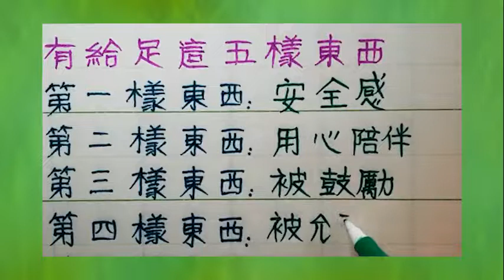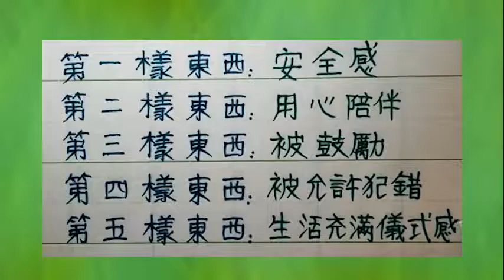為什麼很多孩子長大後不幸福？因為小時候父母沒有給足這五樣東西。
老人言，繁体字练习书法好看，简体字是这样的：
为什么很多孩子长大后不幸福？
因为小时候父母没有给足这五样东西。
第一样东西：安全感
第二样东西：用心陪伴
第三样东西：被认可和鼓励
第四样东西：被允许犯错
第五样东西：生活充满仪式感